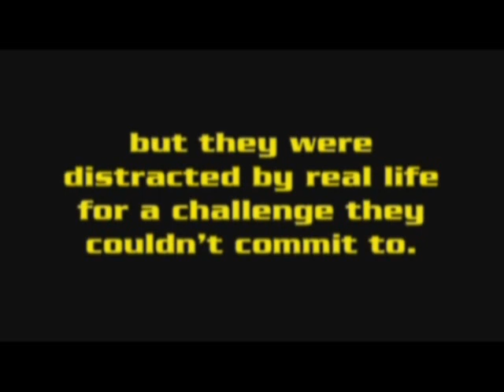Attack of The Awesome Classic Episode 4: Crazy Mike! (1-13-11)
All I have to say is that I go freaking crazy in this episode. That is all.